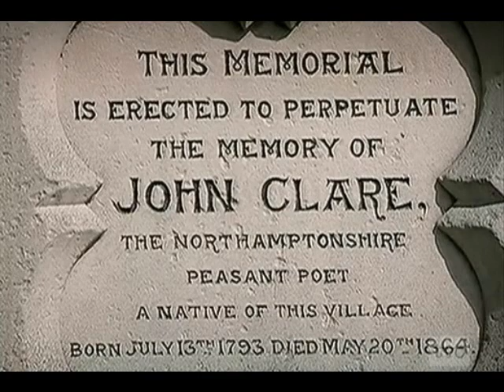John Clare, Rural Romantic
Biographical documentary segment from "The Romantics" on the "Peasants' Poet" John Clare, whose immersion in nature and Northamptonshire village traditions was threatened by the Enclosure Acts.